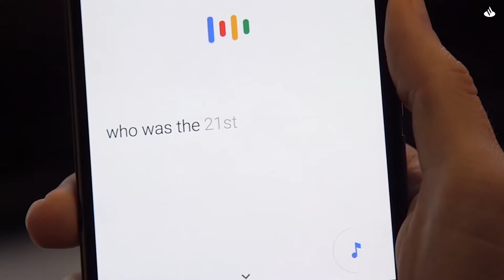Artificial intelligence helps to break down language barriers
Jakob Uszkoreit works for Google’s Artificial Intelligence department defining new automated translation services, in order to more and more languages can be translated from a larger number of applications and technologies.